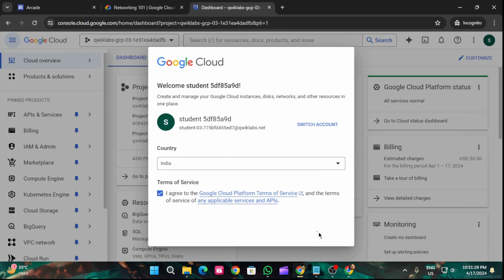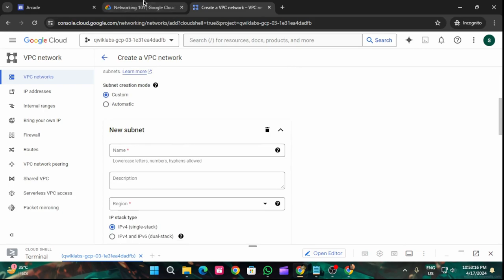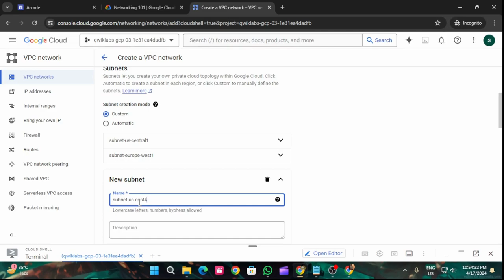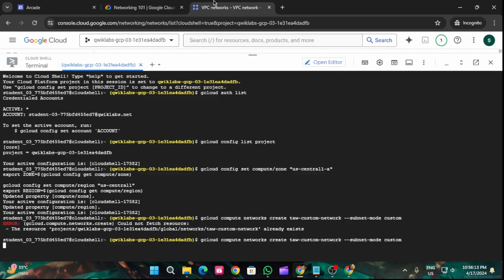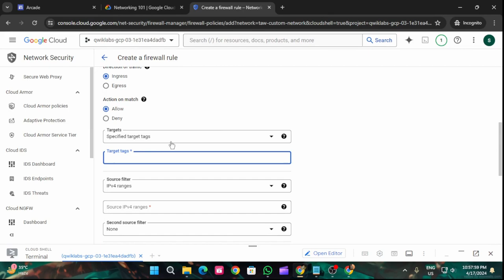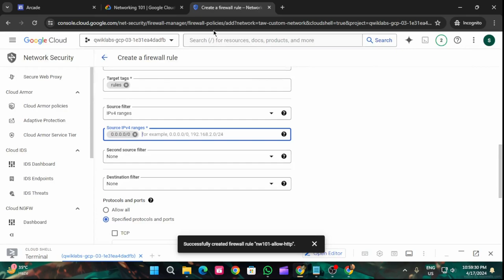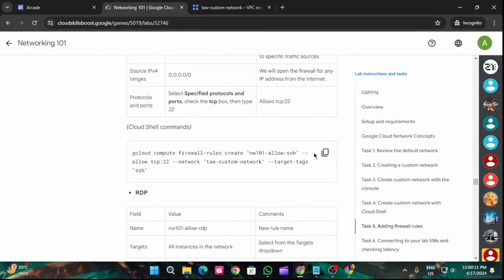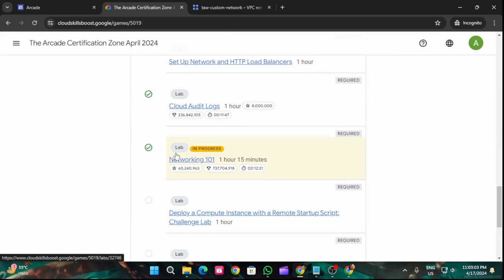Networking 101 | Arcade2024 | CertificationZone2024#GSP016#arcade#goolgecloud#solution#cloud